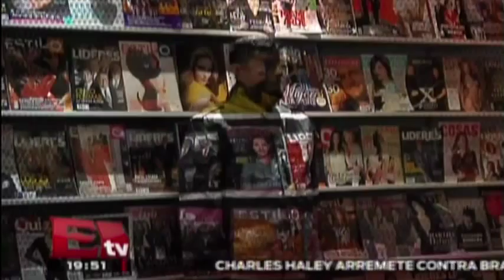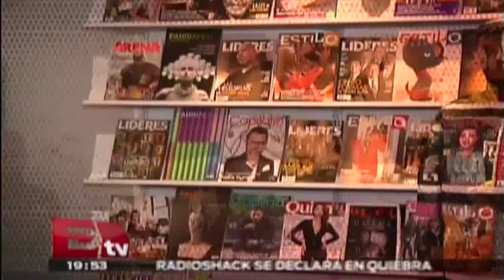Liu Bolin presenta exposición y performance en México / RSVP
Artista chino Liu Bolin en México

5 de febrero del 2015

Programa: RSVP.
Conductor: Jessica y Regina.
Horario: Jueves @19:30-20:30.